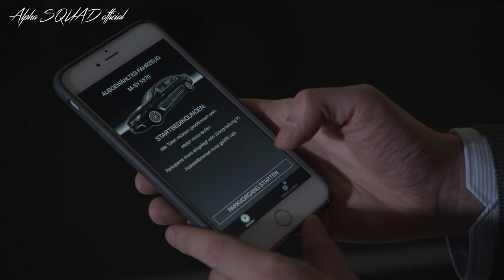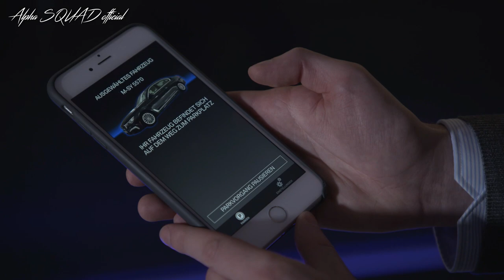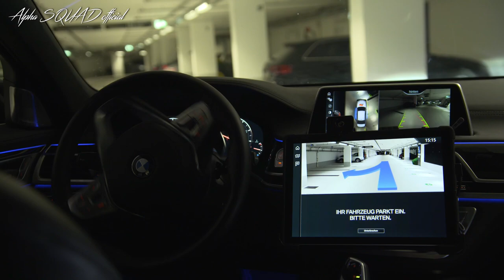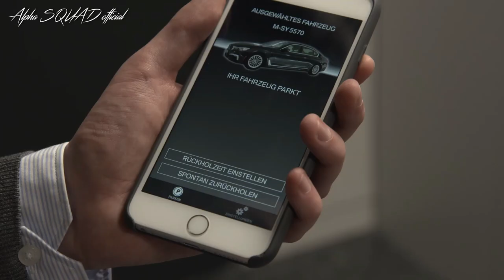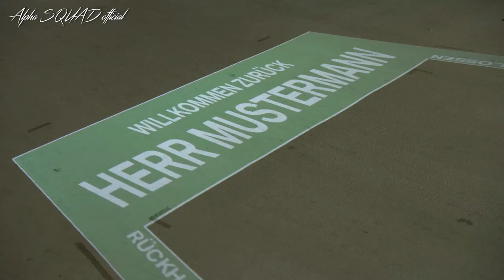BMW 7 Series Self Driving and Self Parking Car – BMW Automated Parking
2018 BMW 7 Series – BMW Automated Parking / BMW Self Driving and Self Parking Car